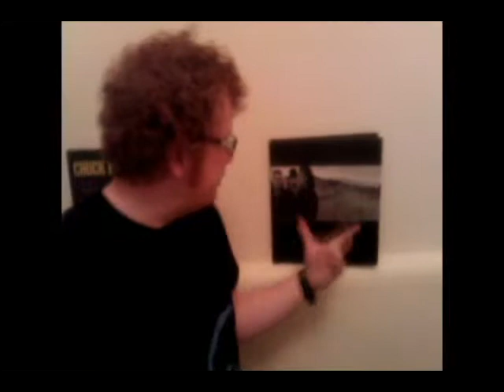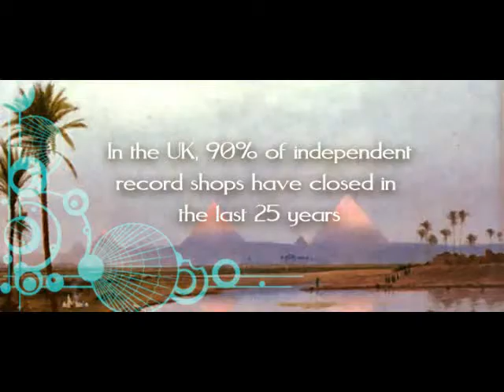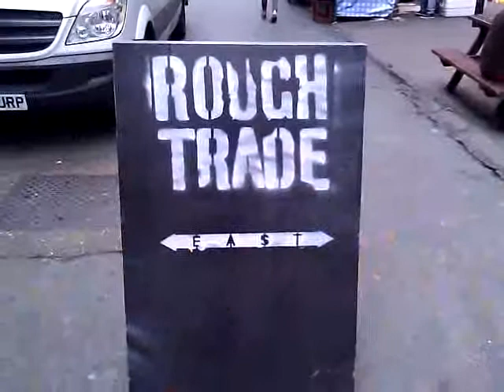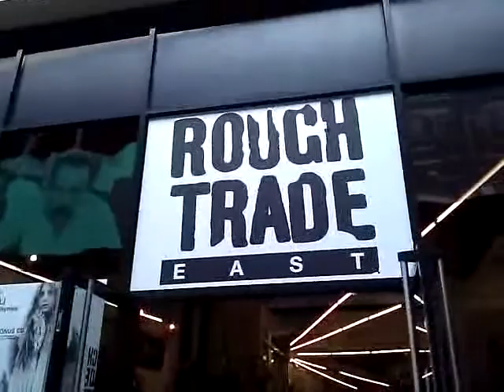Secret Archives of the Vatican Video Podcast 4 -Record shops. mp3s and art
Members of Secret Archives of the Vatican talking about record shops. mp3s and art...